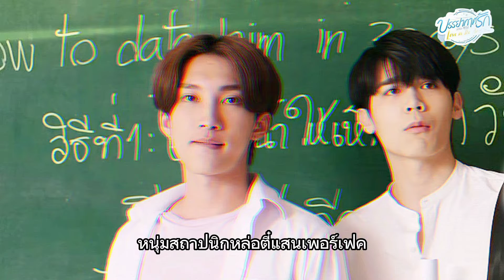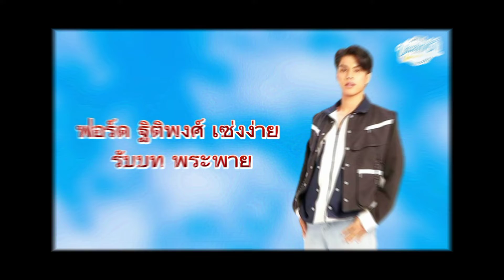บรรยากาศรัก เดอะซีรีส์ Love in The Air ~ มูมู้ ชวนดูซีรีส์วาย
มูมู้ ชวนดูซีรีส์วาย ~ บรรยากาศรัก เดอะซีรีส์ Love in The Air

ดูสดพร้อมกันทางช่อง GMM25
เริ่มวันที่ 18 สิงหาคม 2565

รับชมย้อนหลัง บนแอป iQIYI (อ้ายฉีอี้) และเว็บ เวลา 24.00 น.

หมายเหตุ สำหรับบางประเทศที่ไม่สามารถรับชมผ่านแอป iQIYI และ เว็บ ได้ สามารถรับชมผ่าน YouTube : MeMindY Official ในเวลาเดียวกัน